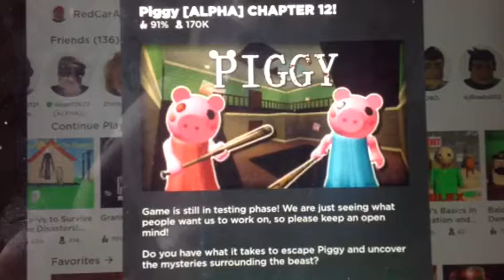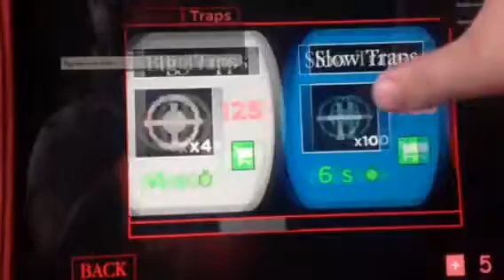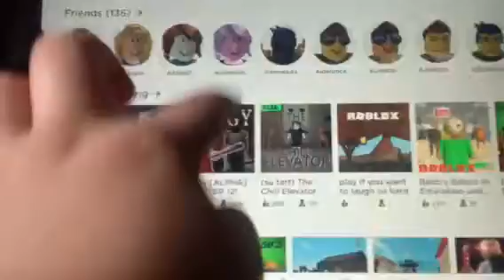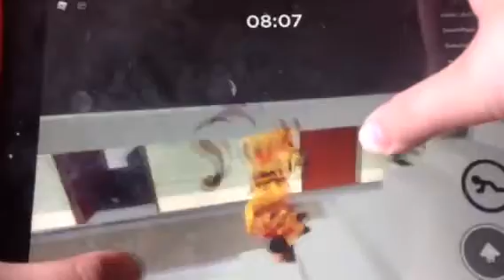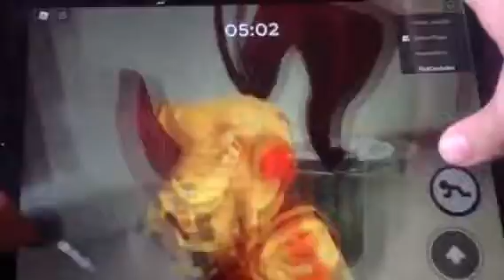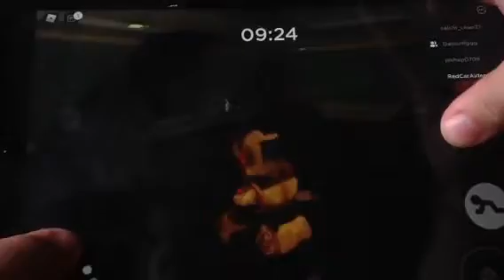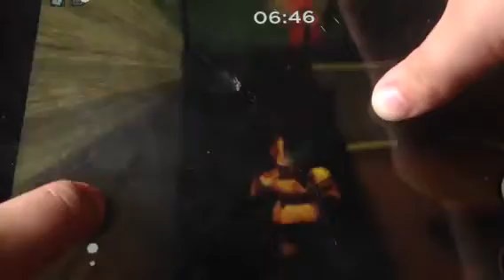Piggy chapter 12 ( Roblox)